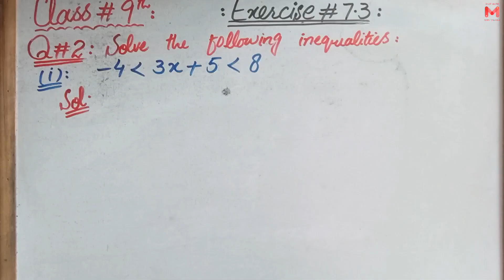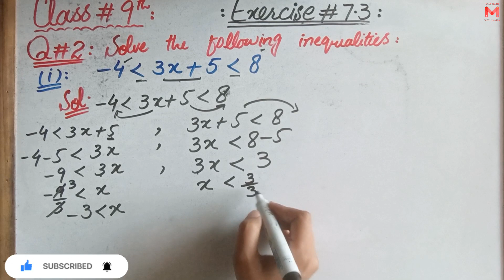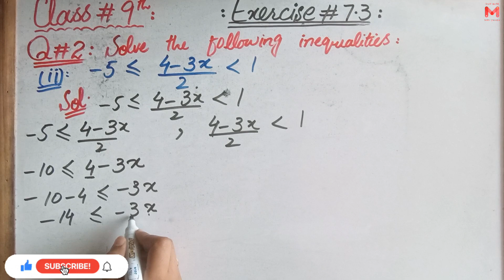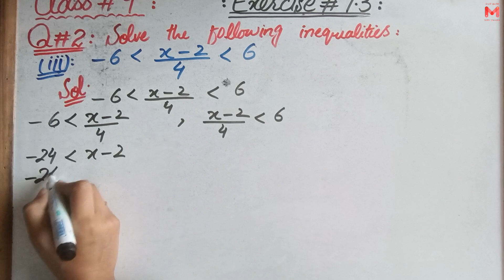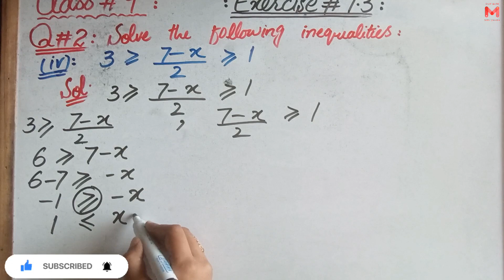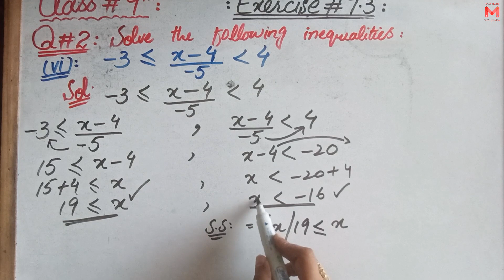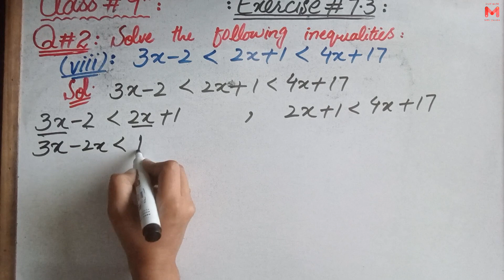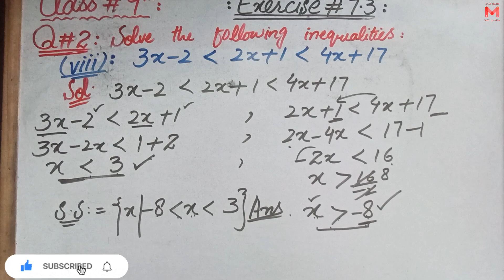Exercise 7.3 question 2complete chapter7 || 9thmath@easymathwithumaira